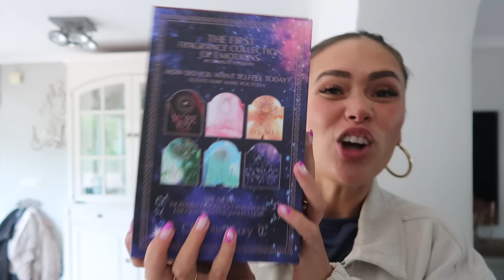Koffer inpakken & outfits voor ibiza 🌞 nieuwe bikini 👙 & feestje met Sem & Jan...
Holaaaaa leuk dat je kijkt! Heel erg bedankt voor het aanklikken, ik hoop dat je je vermaakt. Vergeet je niet te abboneren, liken & een comment achter te laten? 🥹

🩷 Threads: @zoeyung_
🩵 Vinted: Zoë Catharina Yung